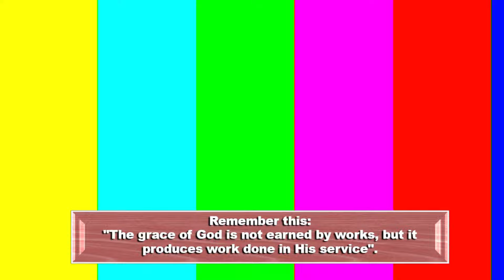"Kahit Anuman Ang Mangyari"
Ptr, Henry ILarda
02.25.24